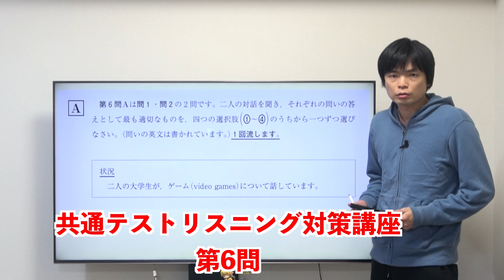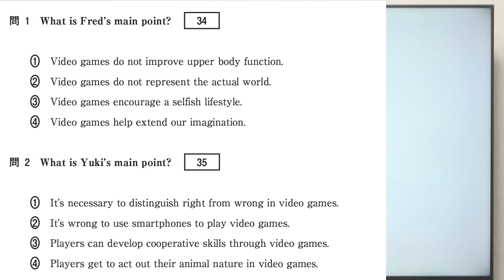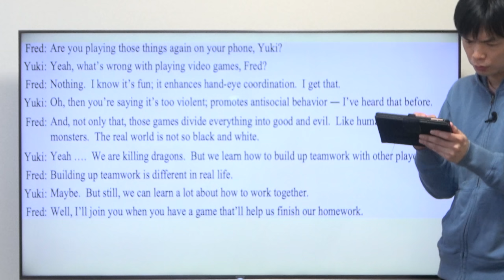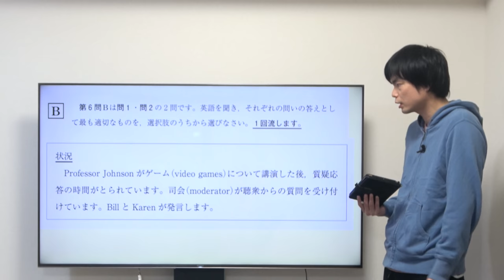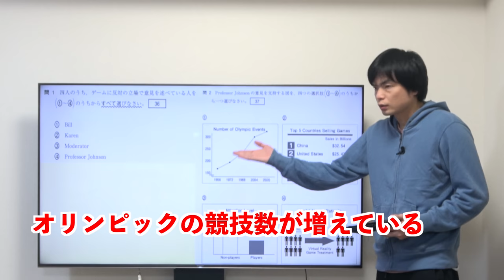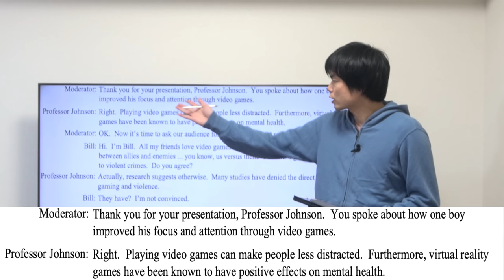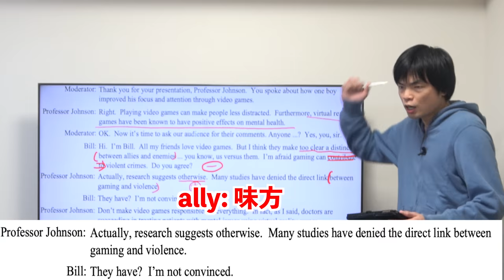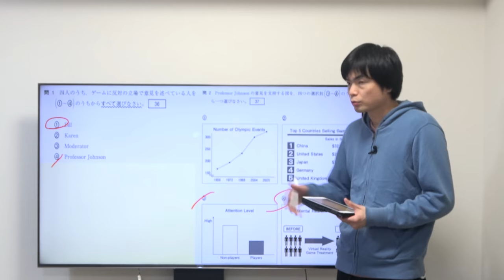共通テストリスニング対策講座⑦【最終回第6問】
ついに最終回！今まで習ったことの復習しながら、話し手の発言の概要を掴む問題に挑戦！

共通テスト試行調査問題と音声は教材サイトから

共通テストリスニング対策講座⑥【最難関第5問の攻略法と勉強法】